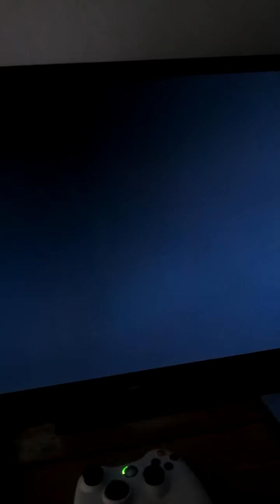Il Vecchio Nel 2010 Ci Sono Le Regole Della Scuola